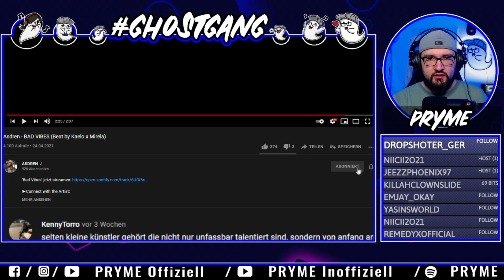Asdren - BAD VIBES (Beat by Kaelo x Mirela) / REACTION 👻PRYME REAGIERT AUF...👻